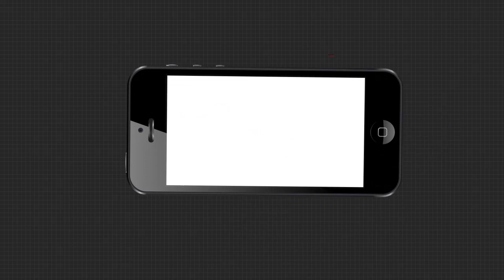ତିର୍ତ୍ତୋଲରୁ ଆସିଲା ସାଘାଂତିକ ଅଭିଯୋଗ ।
ଜଗତସିଂହପୁର ଜିଲ୍ଲା ତିର୍ତ୍ତୋଲରୁ ବି ଆସିଲା ସାଘାଂତିକ ଅଭିଯୋଗ । 204 ନଂ ବୁଥରେ ଭୋଟ ଗ୍ରହଣରେ ହେରଫେର୍ । ଜଣେ ଭୋଟରଙ୍କ ନାଁରେ ଚଞ୍ଚକତା କରି ଭୋଟ ଦିଆଯାଇଥିବା ଅଭିଯୋଗ ହୋଇଛି ।